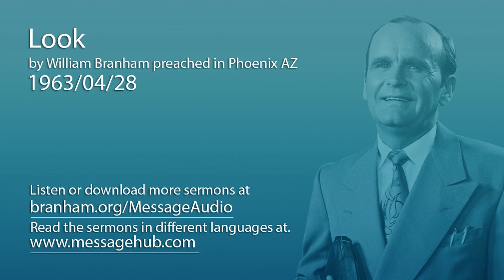Look (William Branham 63/04/28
Look by William Branham preached in Phoenix AZ 1963/04/28